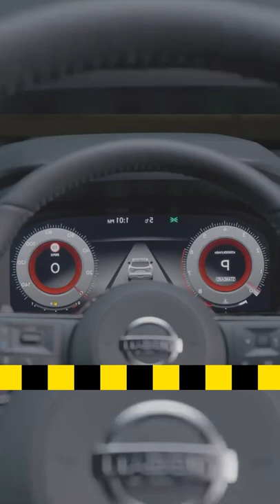2022 Nissan X Trail vs Nissan Qashqai 2022